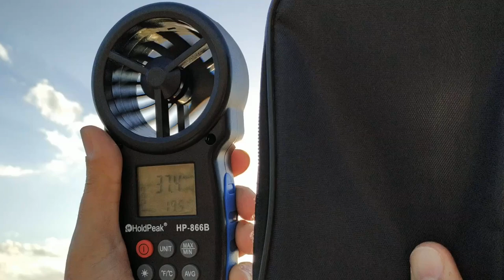How I lost a kite in the sea.... HQ- Cruiser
Both lines break at the same time when I was doing a horizontal pass high in the power zone (at the edge of the power zone!). I had done some jumps with the same lines, no problem... but this time...
Unfortunately, the kite is at the bottom of the sea with 30m lines.
These colored HQ/Liros lines are at good price, min stretch (nice feedback) but less durable compared to the old white HQ lines. I have green 160kp ready to break.